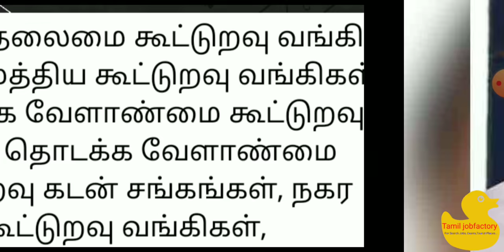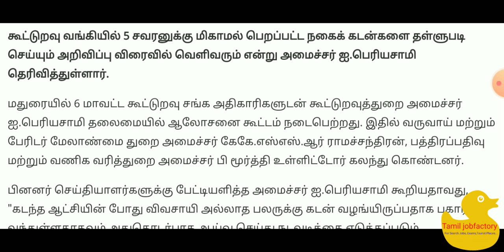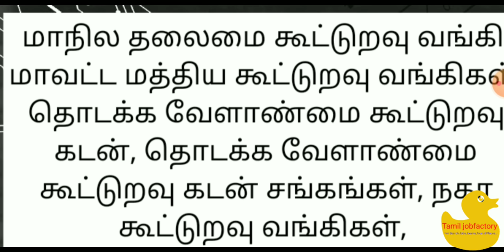அனைத்து நகைக் கடன் தள்ளுபடி|Nagai kadan thallupadi news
nagai kadan thallupadi 2021| nagai kadan thallubadi latest news